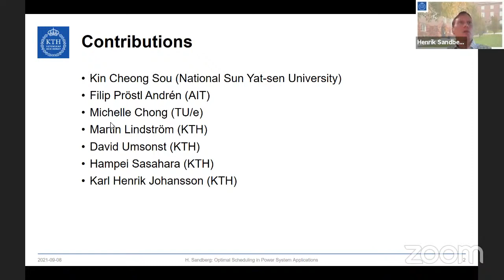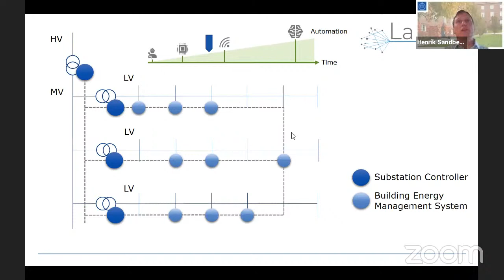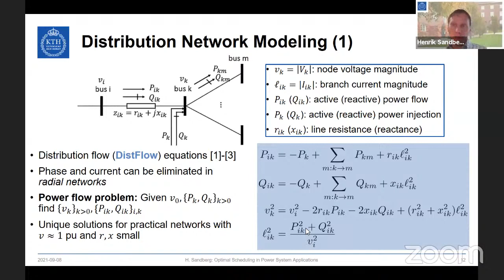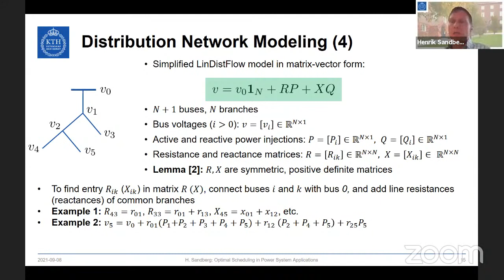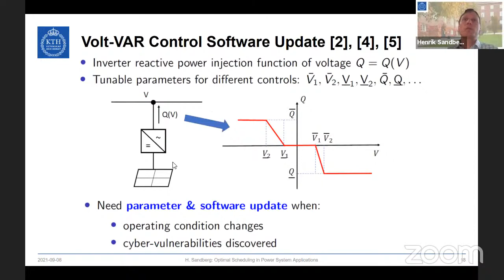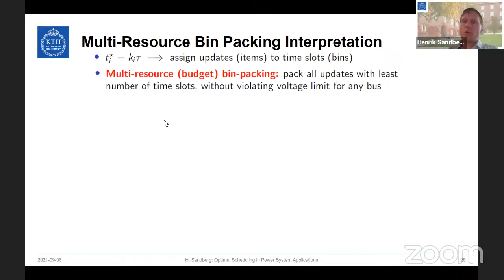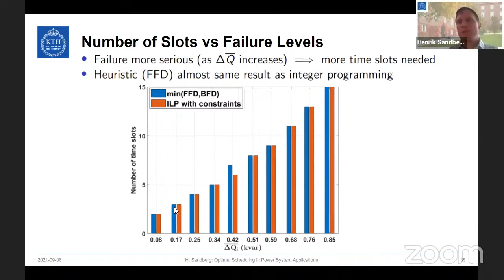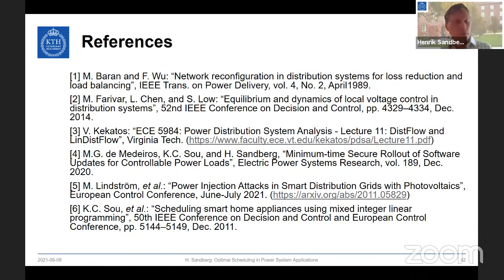Henrik Sandberg's talk: Optimal Scheduling in Power System Applications